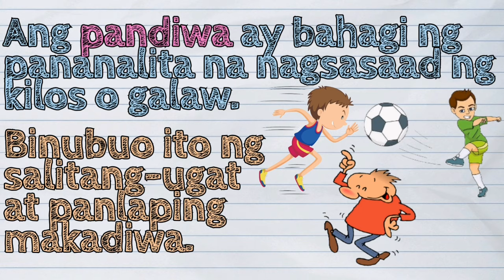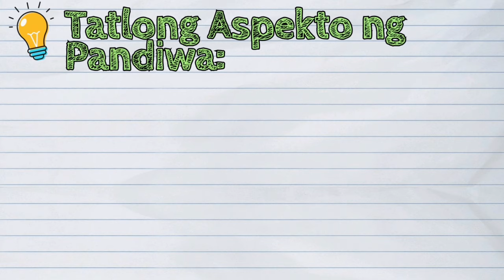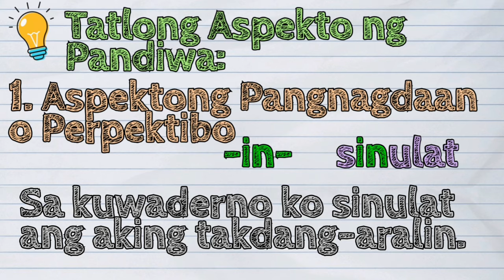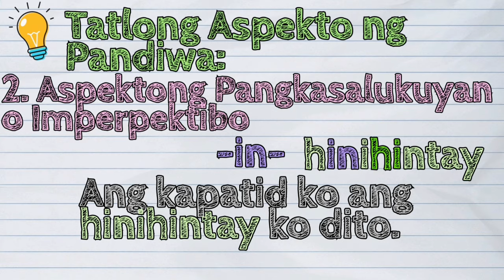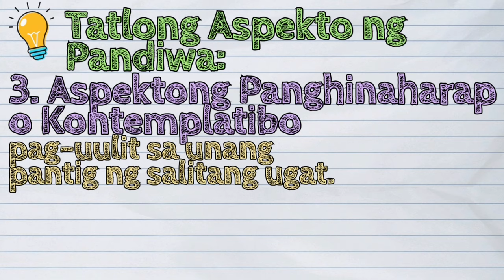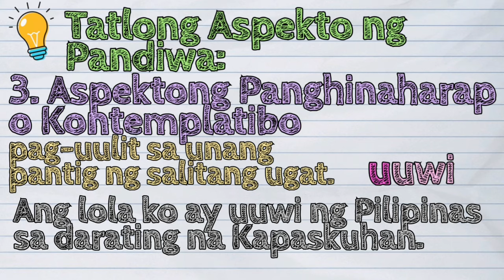(FILIPINO) Ano ang Tatlong Aspekto ng Pandiwa?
Hi! Welcome sa iQuestionPH!

Ang leksyon natin ngayong araw ay tungkol sa Aspekto ng Pandiwa.

Ang pandiwa ay bahagi ng pananalita na nagsasaad n g kilos o galaw. Binubuo ito ng salitang ugat at panlaping makadiwa.

Ang pandiwa ay maaaring baybayin sa Iba't ibang aspekto.

Ang aspekto ay tumutukoy sa panahon kung kailan nangyari, nangyayari o mangyayari o kung ipagpapatuloy pa ang kilos na naganap.

Nahahati sa tatlong ang aspekto ng pandiwa.

Alamin natin kung ano ang mga ito.

Sana ay maraming kayong matutunan mula dito.

Enjoy at mag-aral nang mabuti.

🙏🏻 Sa mga nakagawa na, maraming maraming salamat po.

~ iQuestion PH